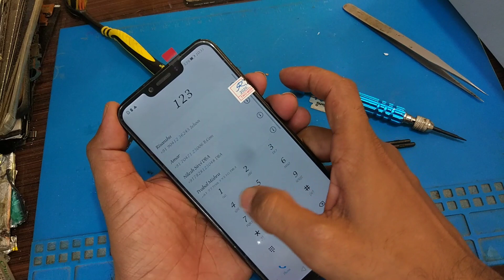honor play 2 screen replacement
👆send your mobile for repairing this address 👇👇👍🙏🥰
Share Market Research & Dmat Services
L.I.G - 2/14/670 ,Nehru Nagar Near Jyoti Senior Secondary School, Rewa, Madhya Pradesh 486001india

support my vlog